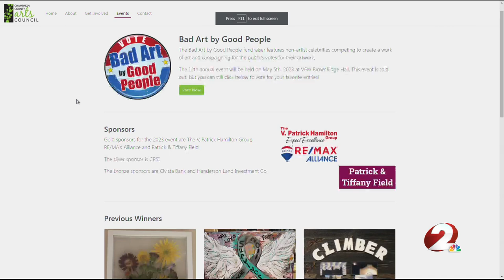Bad art is the draw -- and the paint -- for arts council fundraiser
Dayton-area notables and other celebs are vying for the 12th consecutive year to be crowned "the best of the worst" as part of the Champaign County Arts Council's Bad Art by Good People fundraiser.